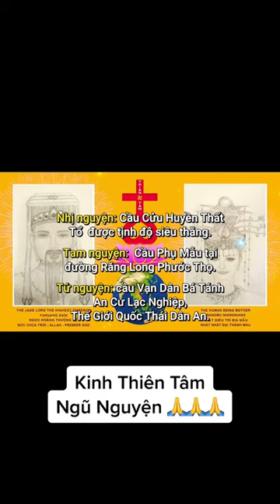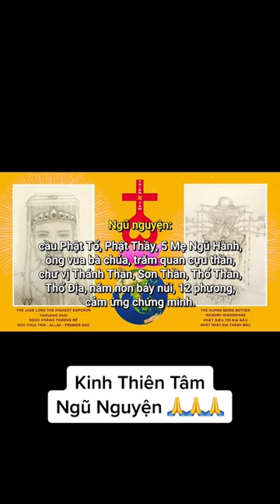Ngô Tuấn Kiệt đang công chiếu - Kinh Thiên Tâm Ngũ Nguyện